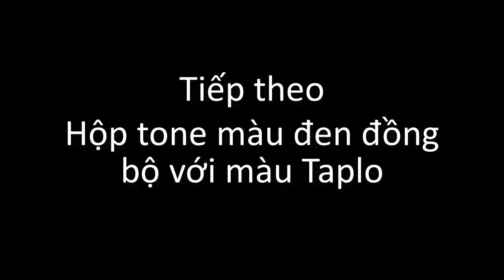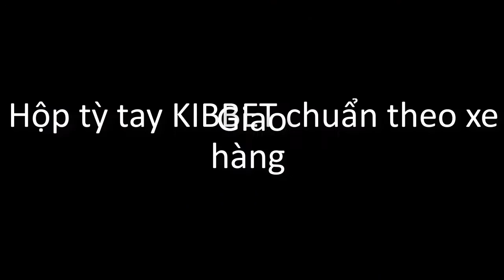Hộp tỳ tay KIA Rio | Trải nghiệm lắp đặt trực tiếp hộp tỳ tay hãng KIBBET | 2 màu đen, xám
Sản phẩm phân phối toàn quốc, giao hàng mới thu tiền. Được Kiểm tra hàng trước khi nhận.Zalo: 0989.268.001 / / FB
20 người đầu tiên nếu đặt đơn trên web và kèm theo ghi chú "Khách youtube" thì sẽ được ưu đãi đặc biệt.
(Hộp tỳ tay Rio cao cấp, có cổng USB, nắp trượt  -  Có bán tại oto4s.vn)
Oto4s là thương hiệu chuyên bán các sản phẩm phụ kiện đồ chơi ô tô cao cấp:
-Hộp tỳ tay hãng KIBBET
-Hàng thiết kế riêng cho KIA Rio
-Bọc da PU và cùng màu taplo
-Tích hợp 4 cổng sạc USB ( 2 trước , 2 sau )
-Thiết kế thêm khay đựng cốc nước phía sau
-Không bắt vít - không dán keo
-Cực kỳ chắc chắn và tiện lợi